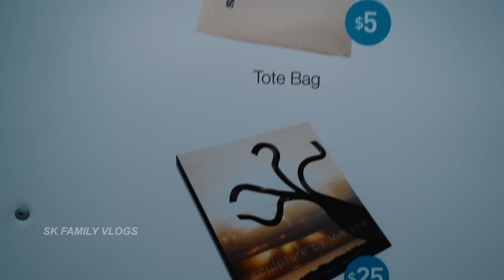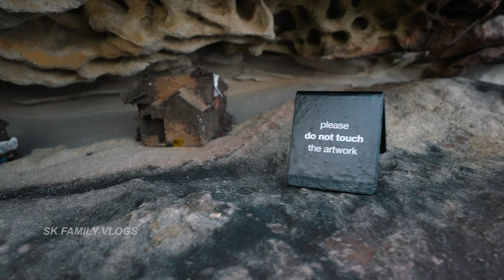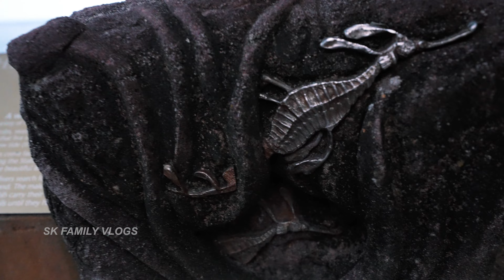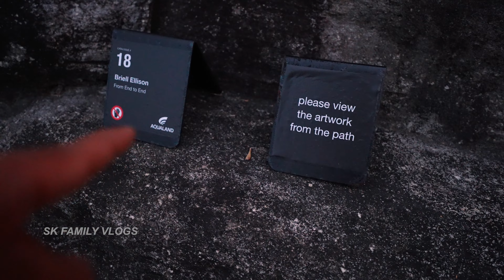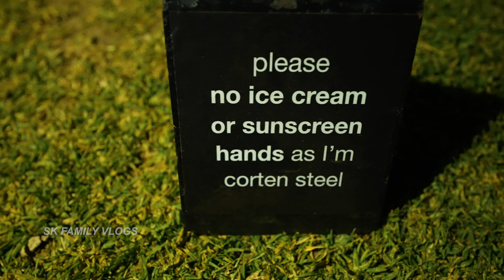🔥 Sculpture by the Sea ❤️ Australia | Tamil Vlogs | Satish Kumar G B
follow me;